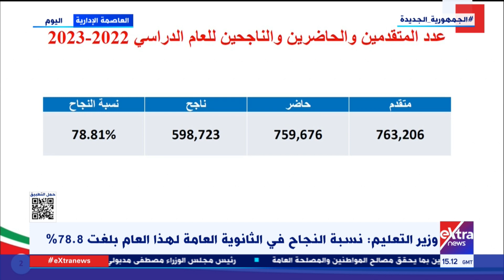أوائل الثانوية العامة يعبرون عن فرحتهم وسعادتهم بالتفوق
غرفة الأخبار| أوائل الثانوية العامة يعبرون عن فرحتهم وسعادتهم بالتفوق

31 يوليو 2023